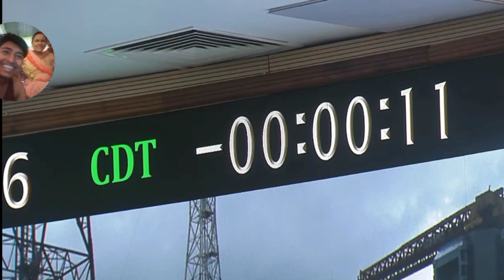watching Launch of LVM3-M4/CHANDRAYAAN-3 Mission from Satish Dhawan Space Centre (SDSC) SHAR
live watching Launch of LVM3-M4/CHANDRAYAAN-3 Mission from Satish Dhawan Space Centre (SDSC) SHAR, Sriharikota

Original Video By ISRO | Gov of India 🇮🇳